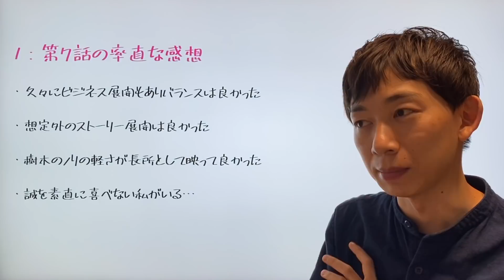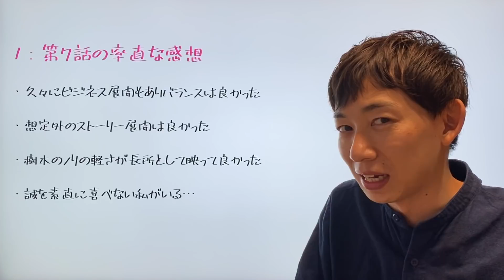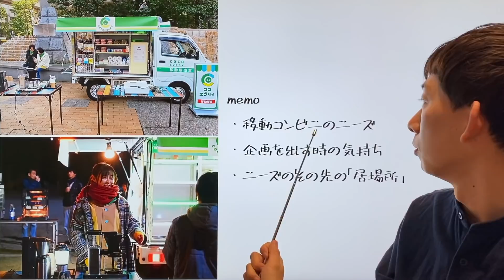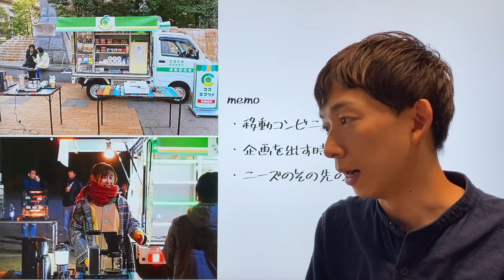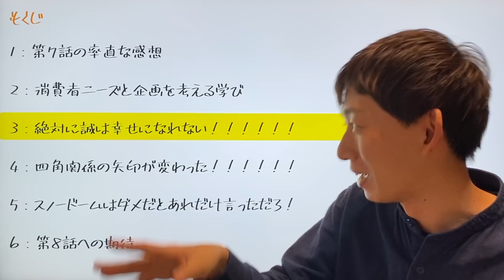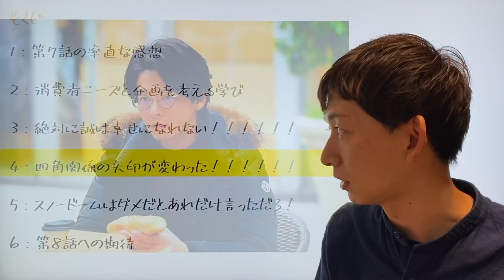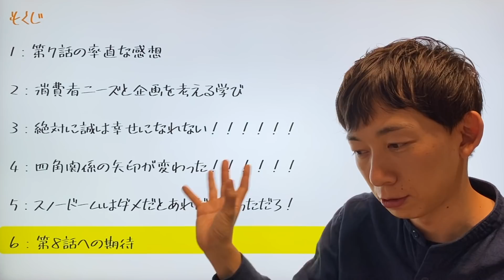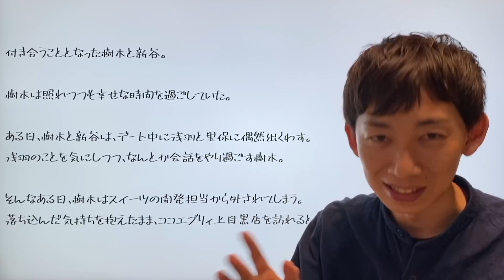‹この恋あたためますか 第7話›解説/考察｜誠はこれで報われたわけではないぞ！！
◆関連動画
‹この恋あたためますか 第6話›解説/考察｜スノードームをプレゼントする罪な男 浅羽…

‹この恋あたためますか 第3話›解説/考察｜太賀に幸せになってほしいけど、倫也がイケメンすぎる。。。

‹この恋あたためますか 第2話›解説/考察｜有能な上司を描く仕事ドラマとしても秀逸！半沢直樹好きもイケる！

‹この恋あたためますか 初回 第1話›解説/考察｜絶妙で最高の素敵なラブコメ登場！